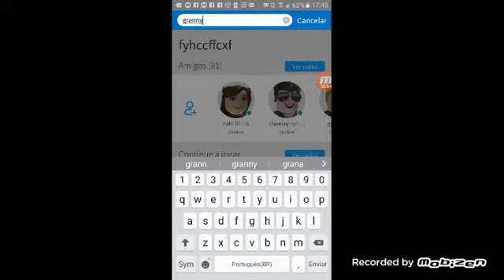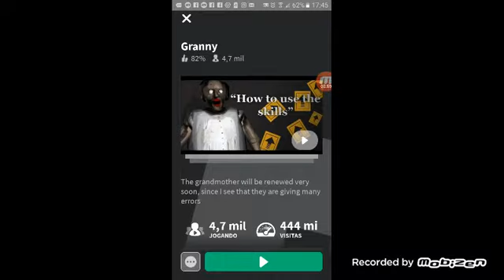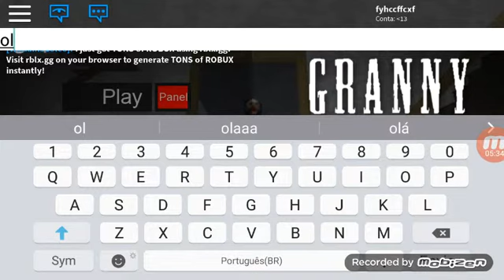Jogando o mapa de granny no roblox em celular com a Camilly Gamer